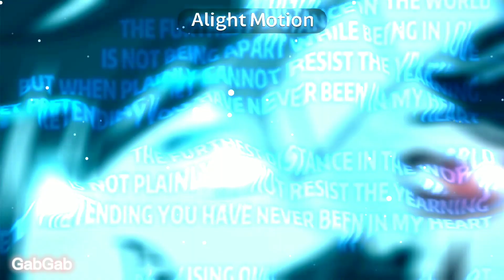Trio Edit {GabGab} 🐓👁️👄👁️